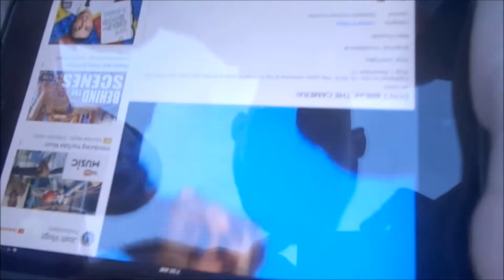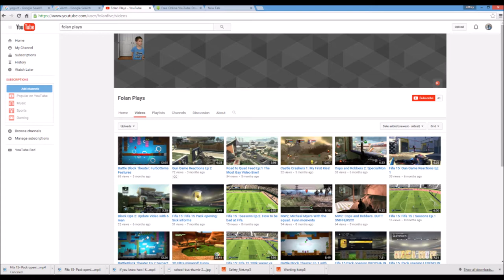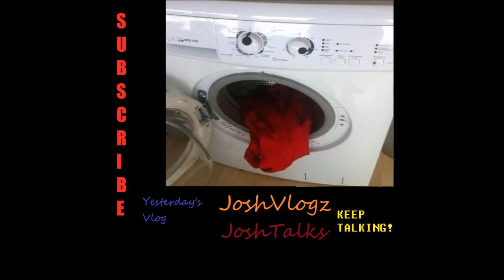OMG! NOO! I PACKED A LEGEND! (FolanPlays)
Vine: JoshTalks